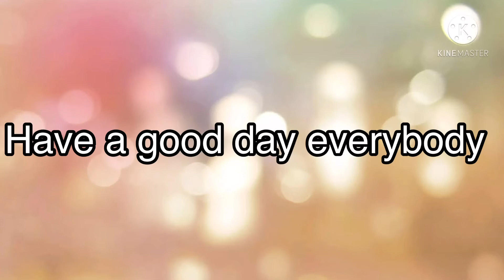Taking a tour on Gacha Online Roblox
It’s Wednesday and today we are taking a tour of the whole place. Find out when you get to Roblox!
Name of the game: Gacha Online Roblox